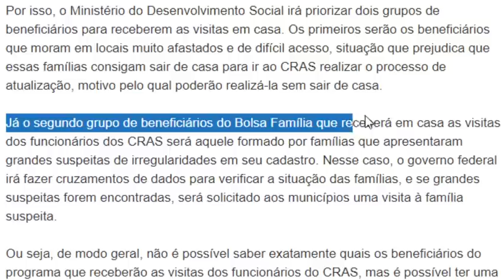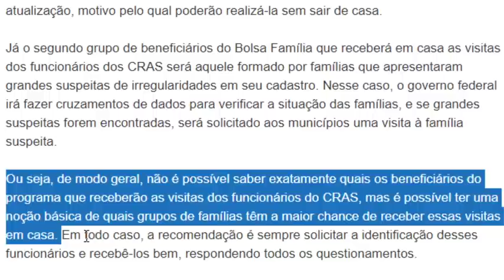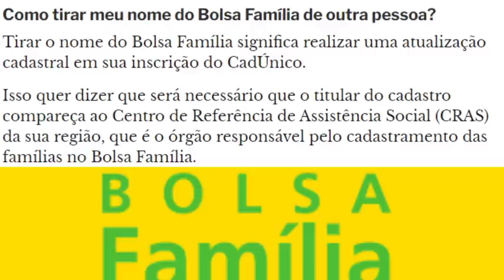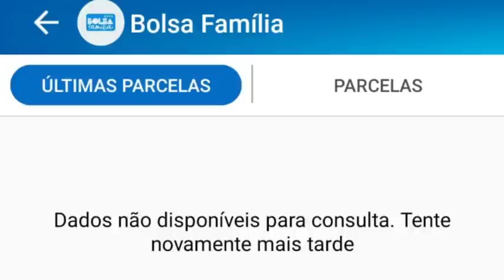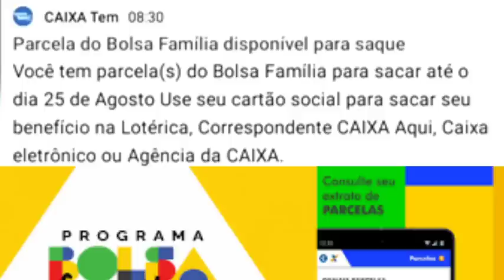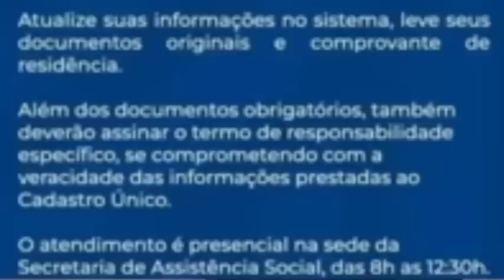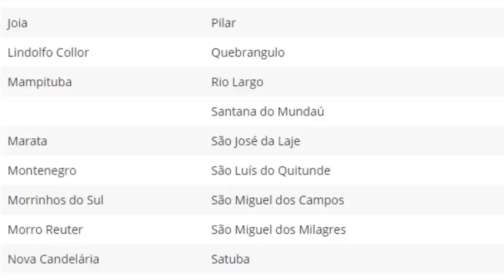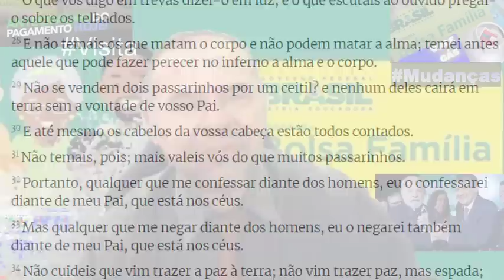💣BOLSA FAMÍLIA👈GOVERNO CONFIRMOU🤢MUITO TRISTE👀 +Desligamentos😢